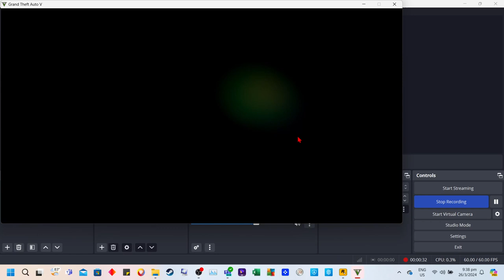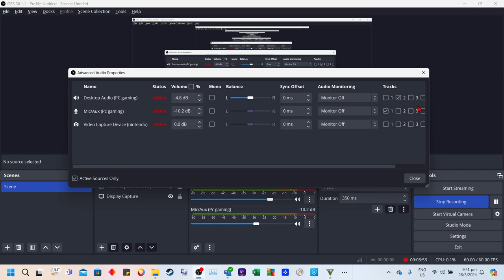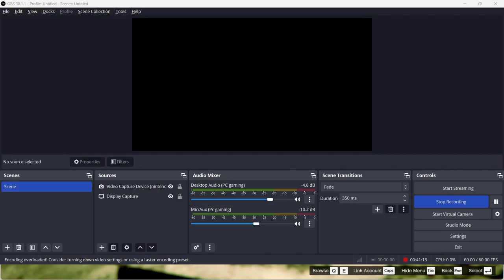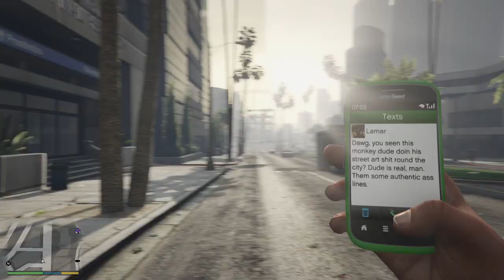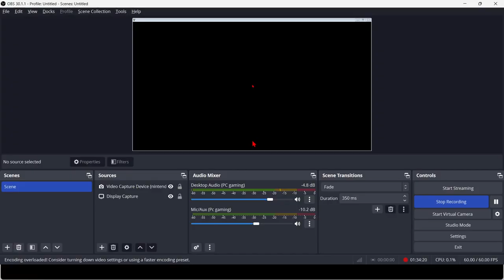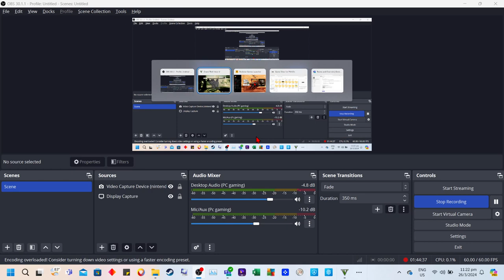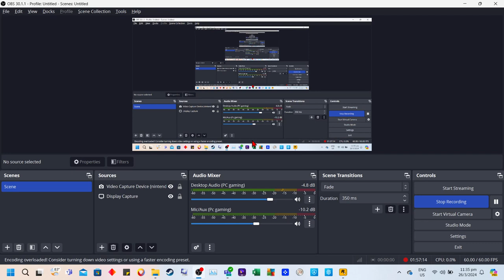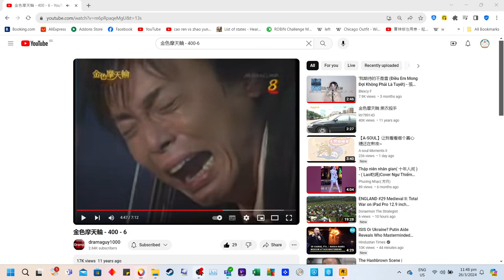GTA V Story Mode Part 1 (Watch till the end!)